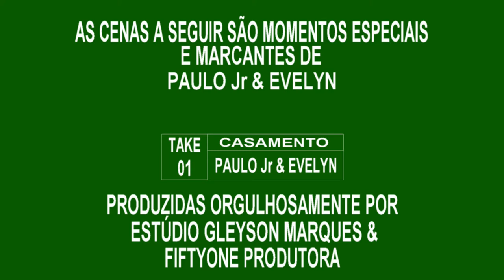HighLight Paulo Jr e Evelyn